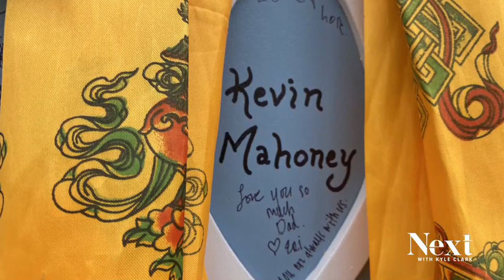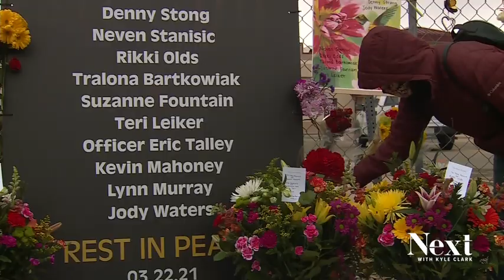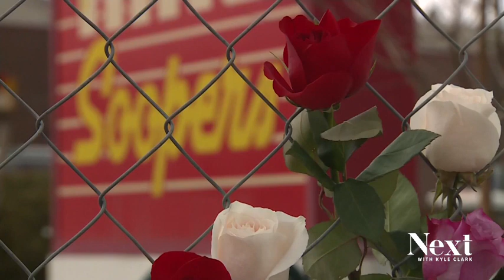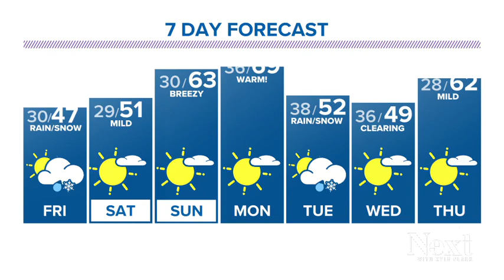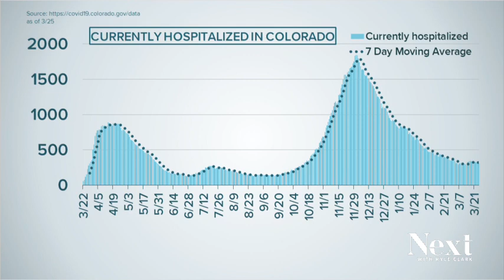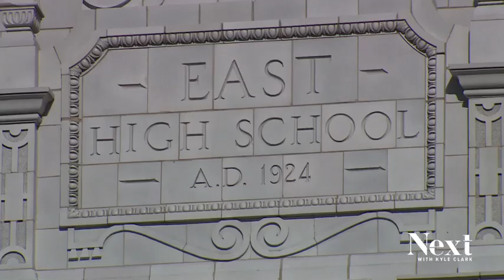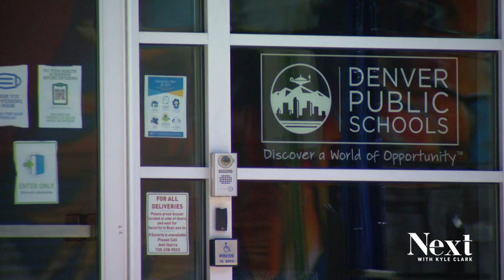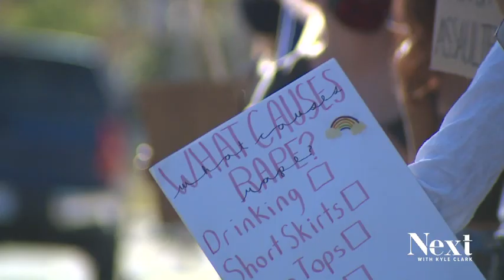Family remembers Boulder shooting victim; Next with Kyle Clark full show (3/25/21)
Boulder prepared for a moment like this -- a mass emotional trauma to the community. We'll take you inside the response center. - One of the victims was about to be a grandfather. What his granddaughter will someday learn about a very special man.